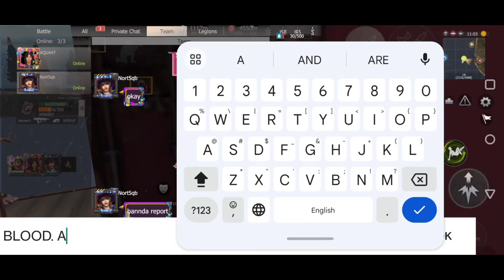I FOUND A FARM BASE WITH WOODEN STORAGE CHESTS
Last Island of Survival ep 1
Last Island of Survival episode
Last Island of Survival IPHONE
how to destroy attack helicopter in last island of survival
How to open green room in last island of survivals
how to open blue room in last island of survivals
How to open purple room in last island of survivals
How to get too many steel in last island of survivals
how to get to many spares in last island of survivals
How to get 20 points in last island of survivals
How to get 10 points in last island of survivals
How to get 5 points in last island of servivals
How to get AKM in last island of survivals
How to get QBZ in last island of survivals
How to get material to make parcel locker in last island of survivals
how to get chassis in last island of survivals
How to get rifle barrel in last island of survivals
How to get sniper barrel in last island of survivals
How to get points in last island of survivals
Easy way to destroy helicopter in last island of survivals
how to get loot from ship  in last island of survivals
how to kill avenger in last island of survivals
how to get purple card in last island of survivals
how to get blue card in last island of survivals
how to get green card in last island of survivals
how get blades in last island of survivals
how get C4 in last island of survivals
how get RPG in last island of survivals
how get RPG shell in last island of survivals
How get hand made in last island of survivals
how get Sulphur in last island of survivals
how get iron in last island of survivals
how get stone in last island of survivals
how use auto gathering to do best farming in last island of survivals
best farming places in last island of survivals
best way to get free Sulphur in last island of survivals
new premium plus
how to get royal pass in last island of survivals
new royal pass op skins in last  island of survivals
how to get sponsorship for auto farming in last island of survivals
how auto farming in last island of survivals
how auto farming for Sulphur in last  island of survivals
tips and tricks for auto farming in last  island of survivals
best tips for auto farming in last  island of survivals
auto farming for iron in last  island of survivals
Every informative video you can found on my chanel.